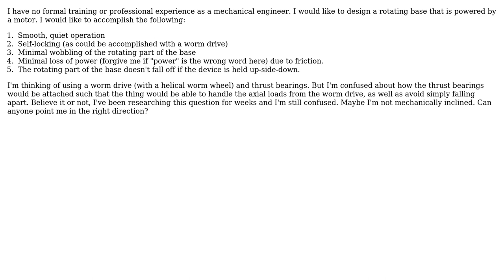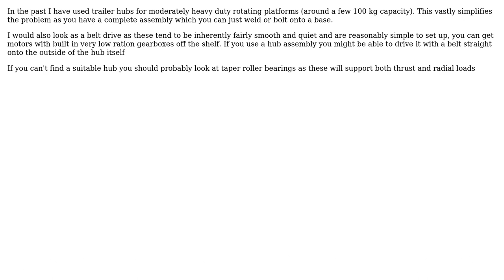Engineering: How to design a rotating base? (2 Solutions!!)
Engineering: How to design a rotating base?

With thanks & praise to God, and with thanks to the many people who have made this project possible! | Content (except music & images) licensed under CC BY-SA | Music | Images & others | With thanks to user lostinthecloud user Daniel K user Chris Johns and the Stack Exchange Network Trademarks are property of their respective owners. You are responsible for your own actions.